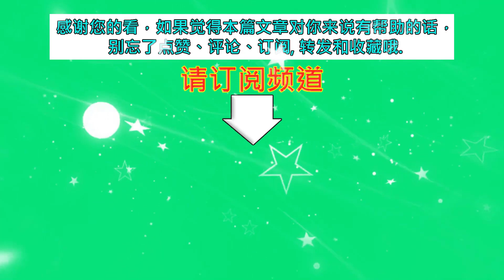迪丽热巴的“暗恋耳环”火了，把男朋友的名字藏在耳朵上：齁甜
迪丽热巴的“暗恋耳环”火了，把男朋友的名字藏在耳朵上：齁甜 | MKN Star News.